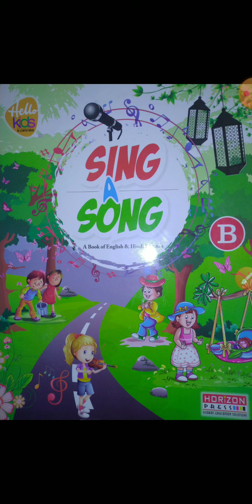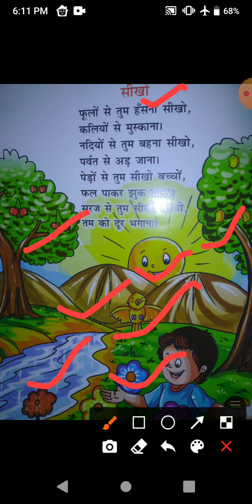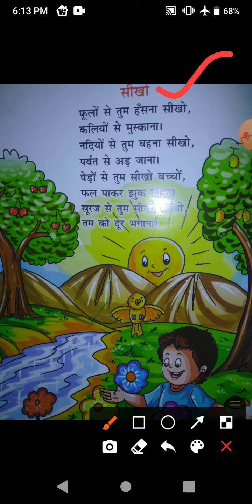Class LKG subject हिन्दी Rhymes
सीखो